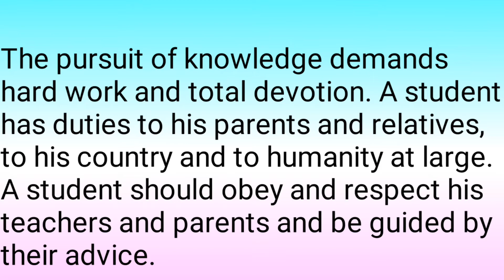A PARAGRAPH ON the duties of a student !! Essay on student duties !! Duties of a student !!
Tittle :--  A PARAGRAPH ON the duties of a student !! Essay on student duties !! Duties of a student !!

About this video :-- hello friends welcome to our English education YouTube channel.

                     - - - :Topic :--

          DUTIES OF A STUDENT

Student life is the time of preparation for the future. It lays the foundation of one's future career. A student has many duties to perform. The first and foremost duty of a student is to study well and seek knowledge. The pursuit of knowledge demands hard work and total devotion. A student has duties to his parents and relatives, to his country and to humanity at large. A student should obey and respect his teachers and parents and be guided by their advice. A student should take interest in all the activities that promote his physical health. A student should form good manners and cultivate good habits. A student should not be a frog in the well but one with vision and ideals. He must take part in social services. This will inculcate in him a humanitarian outlook. A student should utilize every minute for self advancement and laying a strong foundation for a happy future.

                  -- :quires solved :--

1. class 10 english suggestion 2021
2. madhyamik english suggestion 2021
3. 10 class english suggestion 2021
4. west bengal board class 10 english suggestion 2021
5. class 10 english suggestion
6. 10 class english suggestion
7. class 10 2021 english suggestion
8. class 10 suggestion 2021
9. madhyamik english writing suggestion 2021
10. madhyamik 2021 english suggestion
11. english suggestion
12. 2021 english suggestion
13. english suggestion 2021
14. class 10
15. hs english suggestion 2021
16. wbbse english suggestion 2021

If you like this video than please

1. Like

2. Comment

3. Share